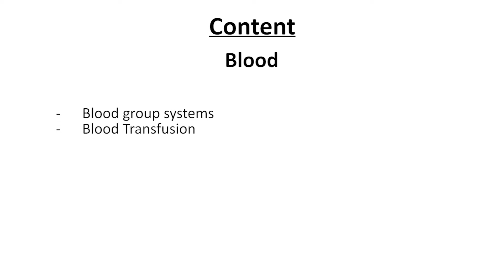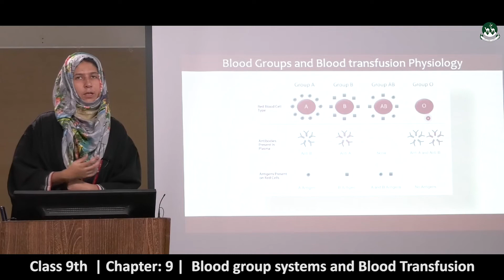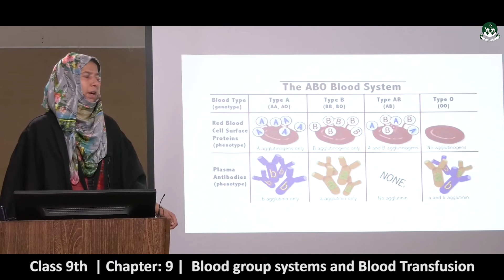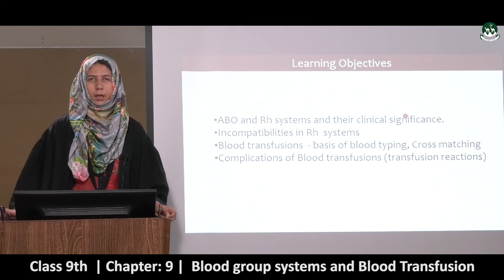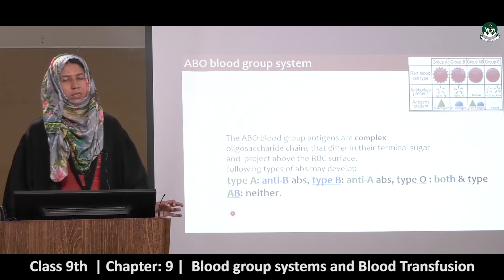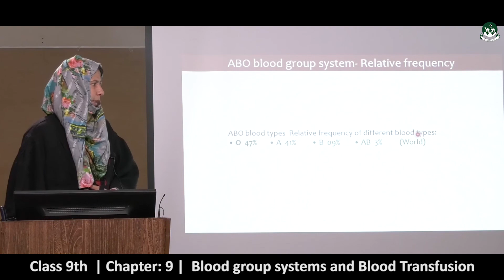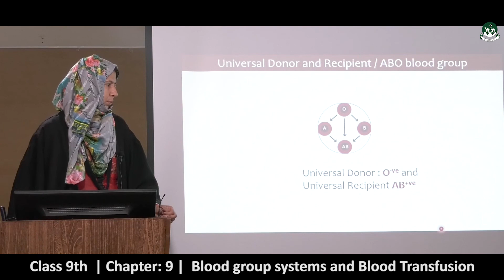Secondary Class 9th Biology chapter 09- Transport [leacture-06]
Balochistan Board Secondary Class 9th .
Please watch all videos of the playlist to understand the 9 chapter of Biology.